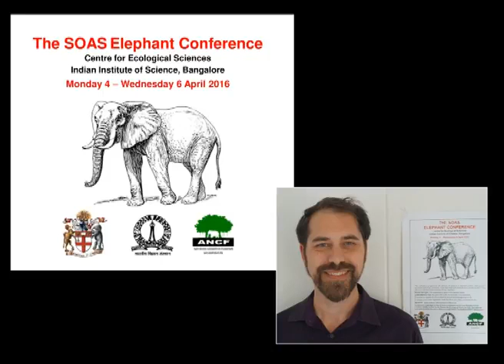Elephant training in Nepal, Elephant Conference 2016, SOAS University of London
This talk titled "Elephant training in Nepal: Rites of passages in an interspecies community" was given by Piers Locke [University of Canterbury, New Zealand] at the Elephant Conference 2016 in Bangalore organised by SOAS University of London (4-6 April 2016)